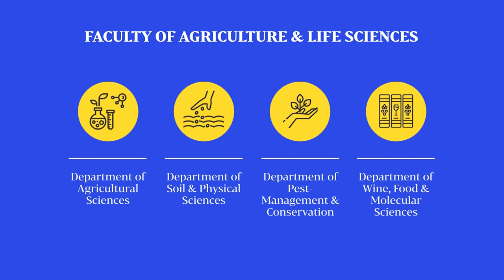From the Faculty of Agriculture and Life Sciences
Pasture science lecturer Tom Maxwell and third year environmental science and water management student Jennifer Tregurtha offer some tips for getting the year off to a great start.